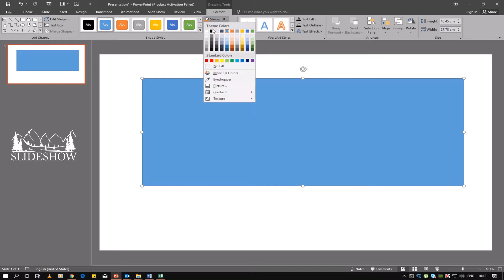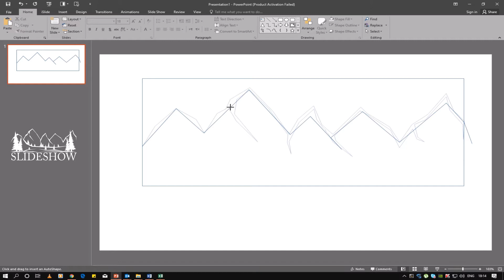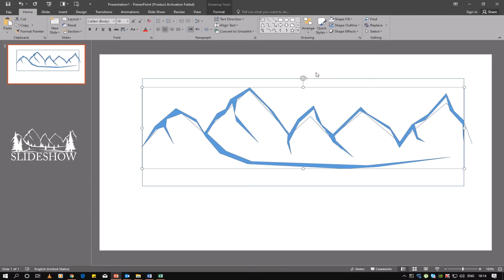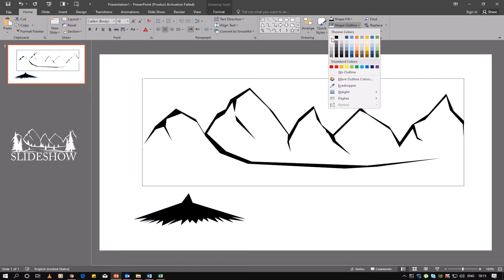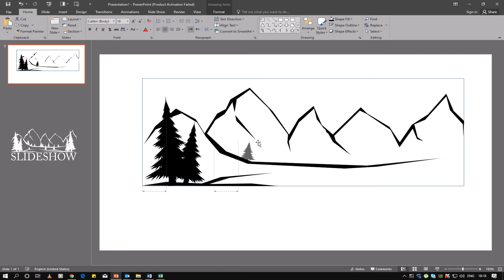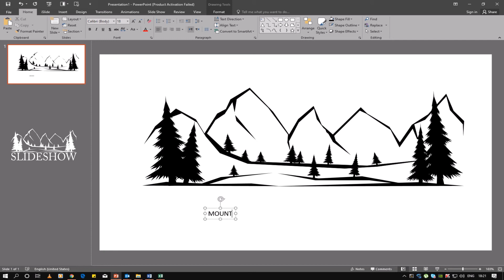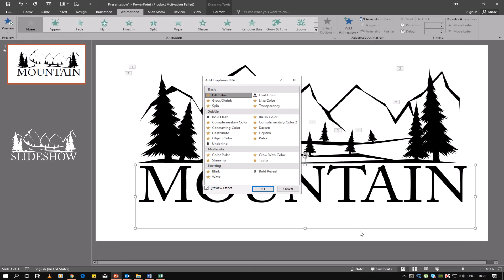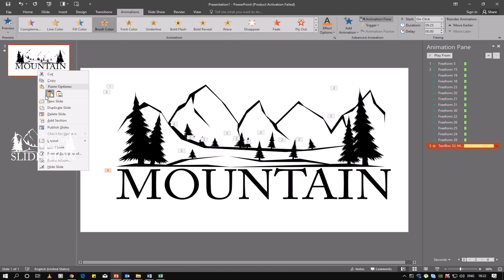MOUNTAIN ANIMATION EFFECTS IN PowerPoint